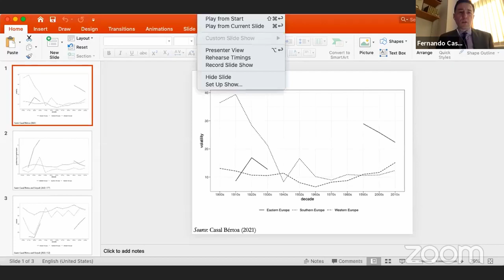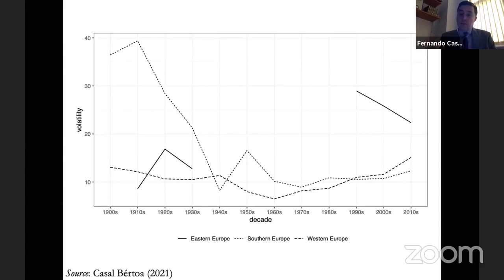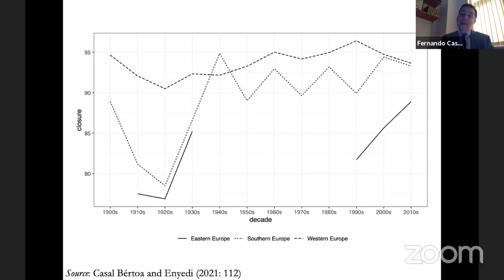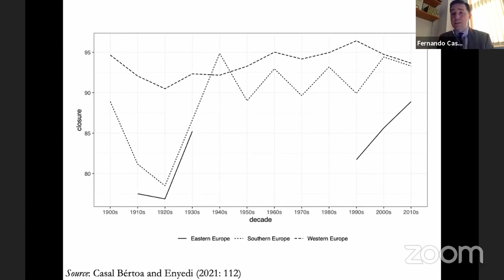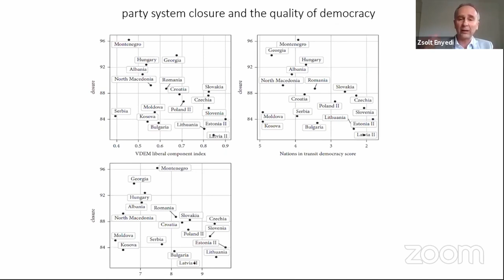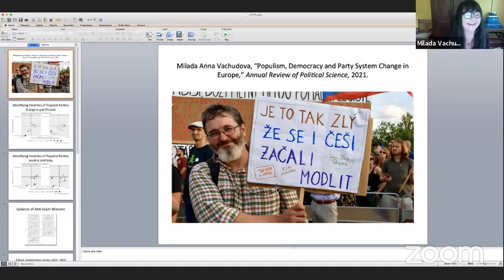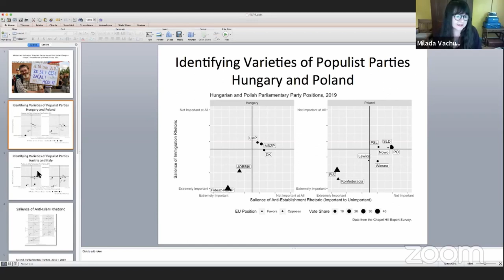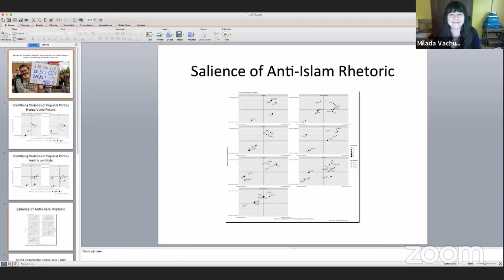ECPR House Series – The Stein Rokkan Edition – Bridging the East-West Divide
Organised by Charles University as part of our 2021 Joint Sessions of Workshops, this lecture assembles scholars whose work transcends the East-West divide to discuss the extent to which both the East and the West are artificial constructs and shortcuts attempting to simplify the complex reality of contemporary democracy and how to move beyond this outdated paradigm – bridging the East-West divide.

The speakers, eminent scholars of political parties, social movements, and democracy, touch on these issues in their work and discuss routes to balancing out general trends and unique features of the Central European region.

Speakers:
Lenka Bustikova, Arizona State University
Ondrej Cisar, Charles University
Fernando Casal Bertoa, University of Nottingham
Zsolt Enyedi, Central European University/Oxford University
Milada Vachudova, UNC Chapel Hill

Chair: Petra Guasti, Charles University